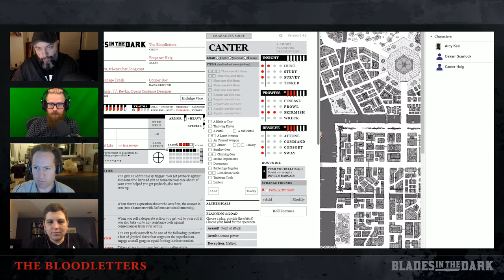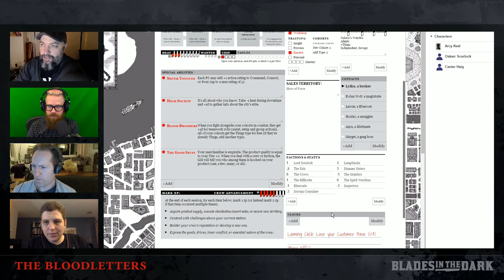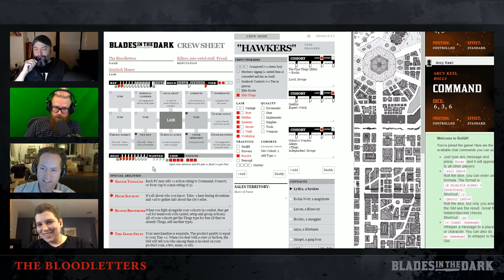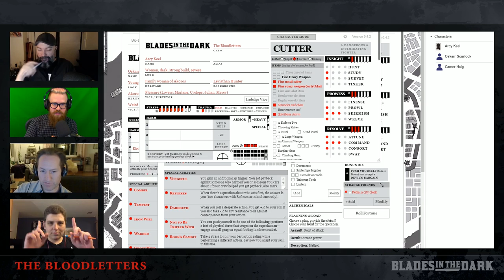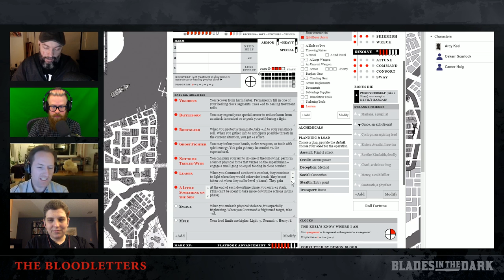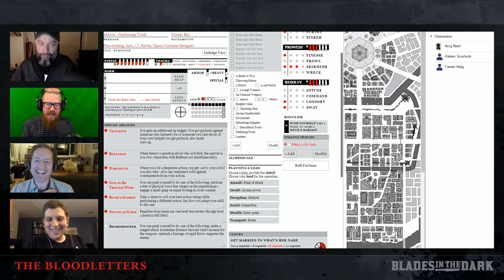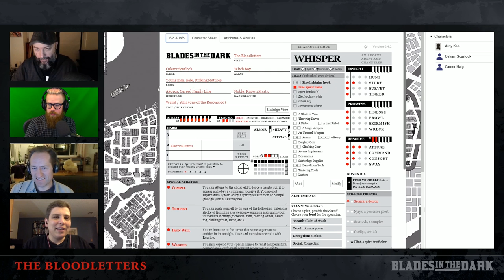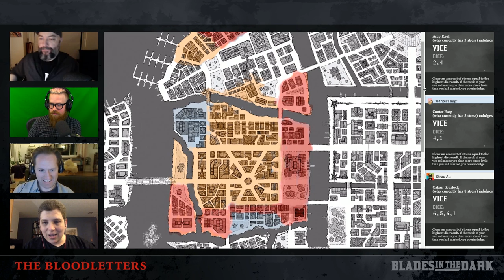Blades in the Dark: Episode 15, Part 1 (of 2)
The adventures of The Bloodletters continue!

Check out more Blades in the Dark over on the Google+ community,